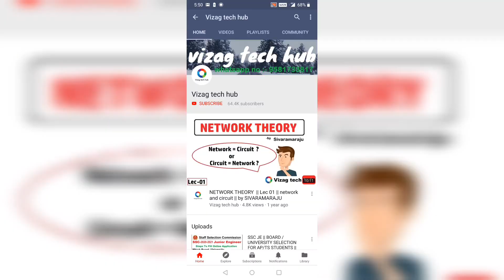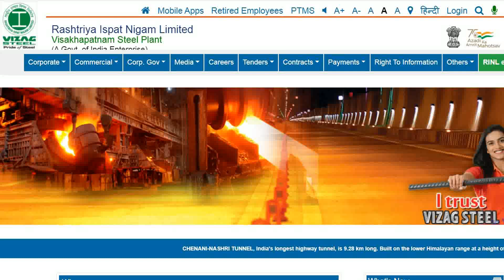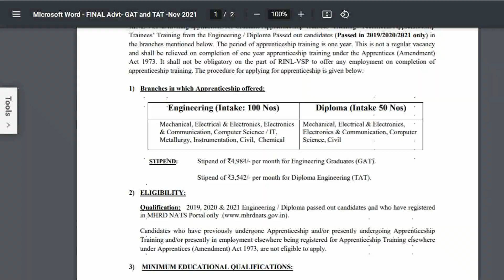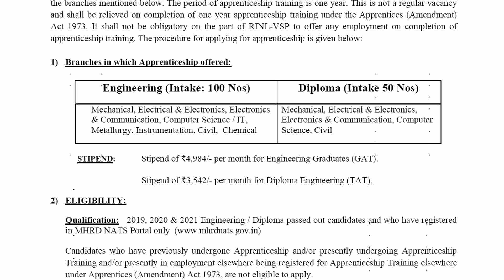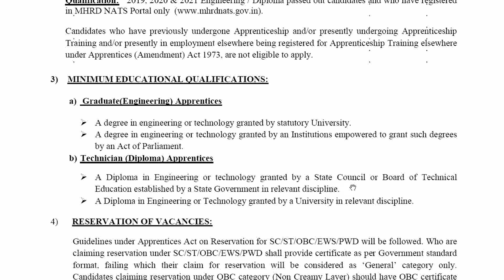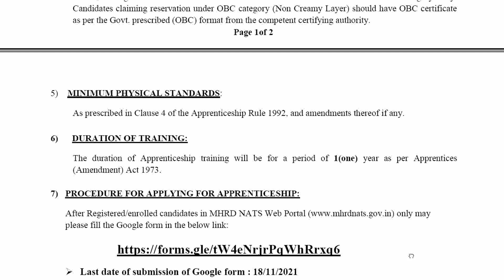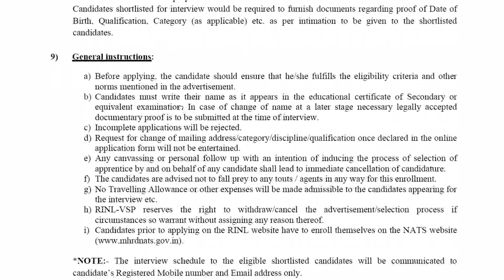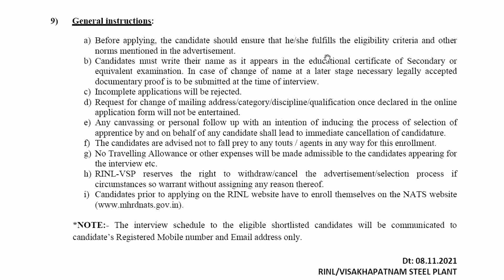VIZAG STEEL || RINL || B.tech & Diploma Apprenticeship || Last date 18.11.21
VIZAG STEEL || RINL || B.tech & Diploma Apprenticeship || Last date 08.11.21 ||